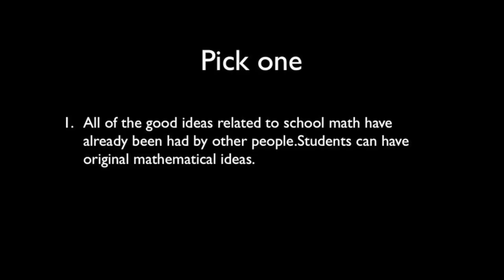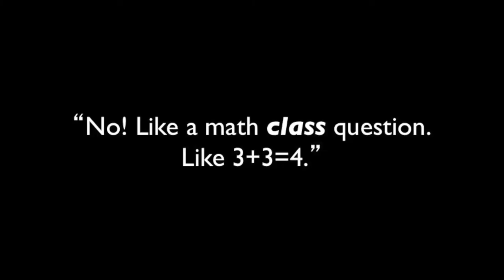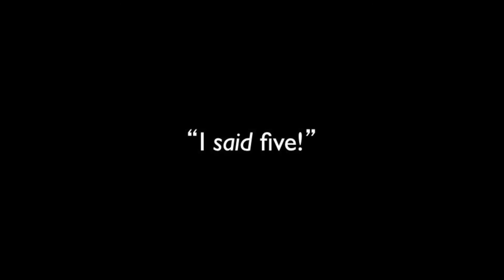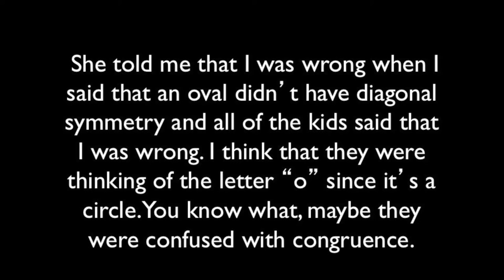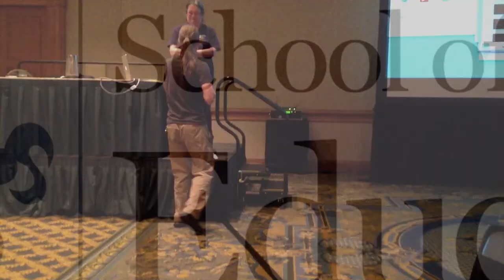Who Does Mathematics?: Christopher Danielson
Christopher Danielson gives a talk called "Who Does Mathematics?" at the Math Forum and NCSM Ignite event at the 2014 NCSM Annual Conference in New Orleans.